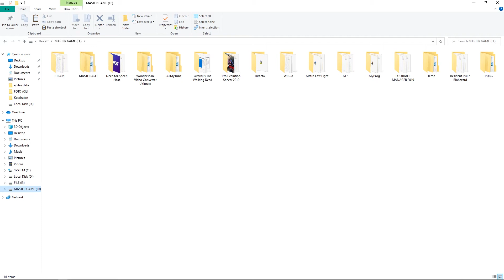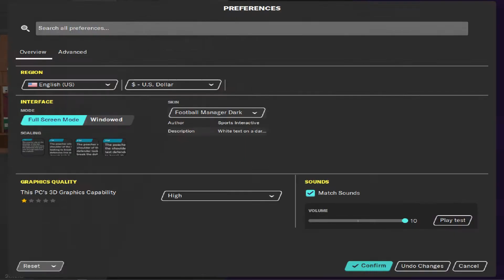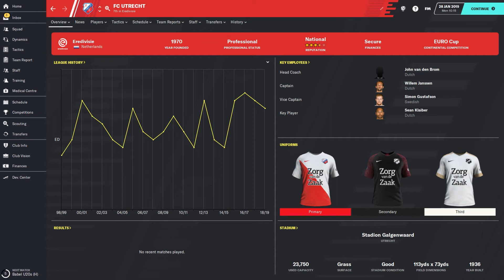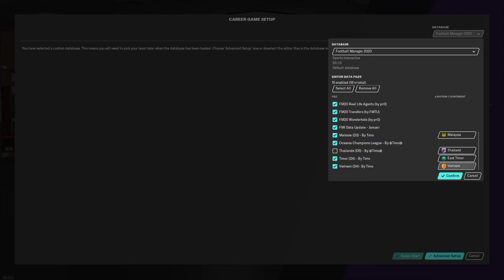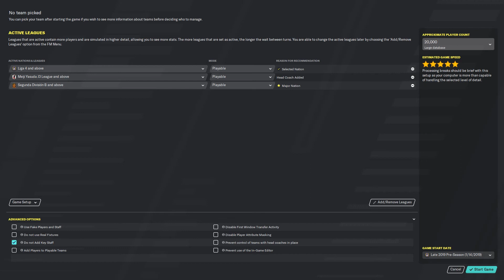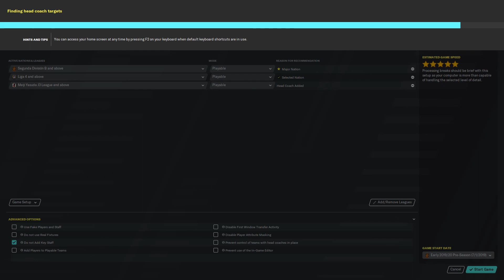Tips install game football manager 2020||logo dan facepack||UPDATE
Tips install game football manager 2020 biar logo team dan muka pemain bisa tampil.

Logo dan Facepack dalam FM20, sedikit lebih simple tapi caranya hampir sama dengan FM19.

Yang perlu kamu lakukan adalah update file database FM 2020, biar game kamu update terus.